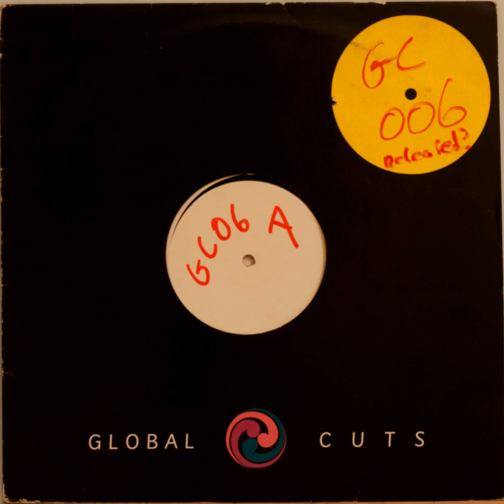Global Cuts 06 - Unreleased Full EP (1993)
Quite the special upload...

The story goes that around February 1993, this record was written by Sven Van Hees and/or Jan van den Bergh. Renaat from R&S records, Jan and Sven didn't see eye to eye on the record and Jan soon left GC/R&S. So Global Cuts 06 was test pressed but never saw a release, the catalogue number being later assigned to "Mr Marvin's - Hammond Groove."

Thank you to my good friend Marcus Graham (I.T.P. Records, Crammed Disks, R&S) AKA Pogo AKA The VS3K Co-Pilot for providing rips, pics and history of the record.

A1 - 00:00
A2 - 05:39
B1 - 10:59
B2 - 16:02